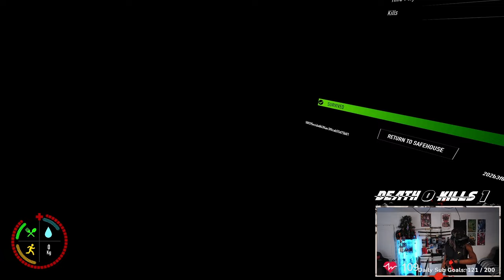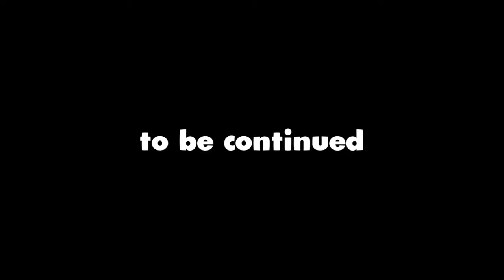Hitting Green Key On The HARDEST Challenge in Ghost Of Tabor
Join me, @AyooHenry , and @2cryptic  in the ultimate Ghost of Tabor challenge: Hitting Green Key! This guide on Escape from Turkov takes us on an epic journey to conquer the toughest mission. Don't miss the thrilling finale as we unlock the Green Key card!

Join the STAB DOJO today for exclusive benefits👇
⭐️ VIP Discord lounge
⭐️ Stand out from the crowd with a NINJA badge
⭐️ Exclusive chat emojis

🎬SUGGESTED VIDEOS
Don't forget to watch 📽 My other notary-related videos. Please check them out :

Meta Quest 3 🔗
Bobo VR Twin Charger Station 🔗
Bobo Vr M2 Head Strap 🔗
INIU 16FT LINK CABLE FOR META OCULUS 🔗
KIWI Design VR Cable Management 🔗

Camera Setup
Sony Alpha A6100 🔗

Audio
HyperX Microphone 🔗
Elgato Stream Deck 🔗
Elgato Cam Link 🔗
Elgato Game Capture 4K60S+ 🔗

Lighting
Elgato Key Light 🔗

PC Specs
Corsair Ram 🔗
Western Digital 2TB SSD 🔗
3 Gaming Monitor 🔗

GAMEPLAY 👇
Ghosts of Tabor is Escape from Tarkov but in VR. Ghosts of Tabor is the only extraction based VR FPS PVP and PVE survival game where you will have to use your wits, skills and resources to survive. Inspired by games such as Escape from Tarkov and DayZ, the game features a variety of scenarios from scavenging to looting and crafting. You never know who’s around the next corner. Will you survive long enough to make it out alive? Ghosts of Tabor is developed by a Veteran owned game developer; Combat Waffles Studios, Inc based in Port Charlotte, Florida.

Chapters▼